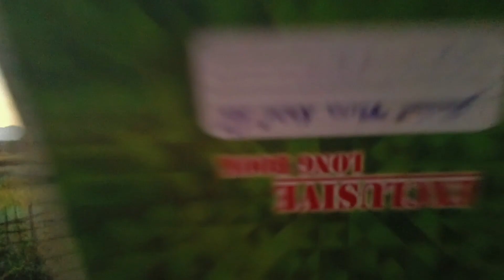No. 3 kundarbil Neem Village k bhai behen k sath//gorkhali//🔥 niyamo se deusi bhailo khine gye 🦋✌️